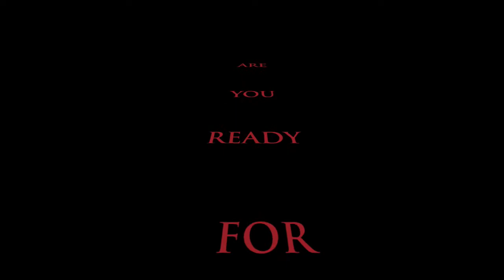SPACE CLUB - My Swag Trailer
Check Out Space Club's "My Swag" Music Video Trailer .The Official Video Coming Soon!